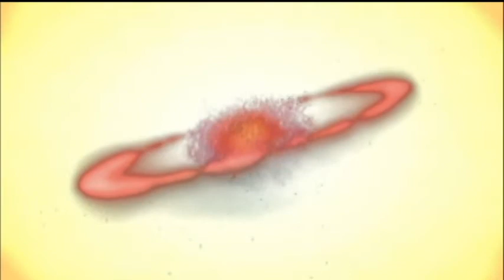Sunborn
Prologue to Sunborn, Book 4 of The Chaos Chronicles, by Jeffrey A. Carver.  Narration by the author, video design by Adam Guzewicz and Jeffrey A. Carver Images from Hubble and other NASA observatories.

Jeffrey A. Carver has authored numerous science fiction novels, including Sunborn, Battlestar Galactica (miniseries novelization), and the Nebula-nominated Eternity's End, all published by Tor Books.